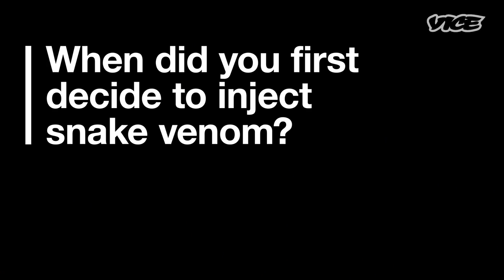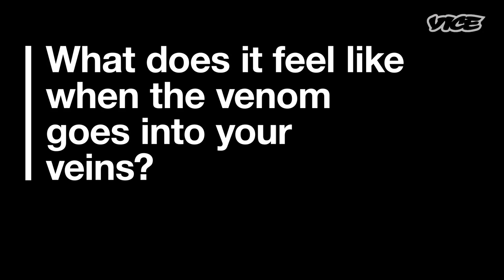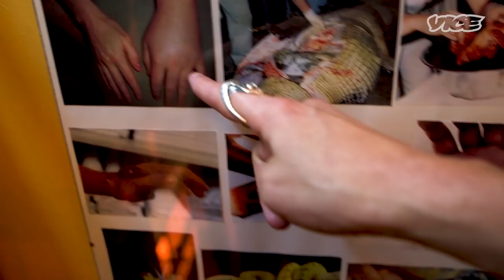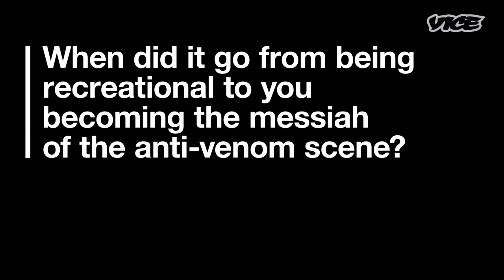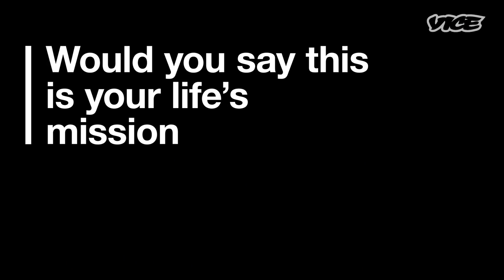Why I’ve Been Injecting Snake Venom for 30 Years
Steve Ludwin has been voluntarily injecting snake venom for 30 years. This began as a quest for personal immunity, the fountain of youth and the acquiring of serpent powers but became considerably more profound when a laboratory in Copenhagen discovered his masochism. Now, his blood is in trials to be potentially used as a worldwide antivenom which could save thousands of lives. In the run up to the release of VICE's new three-part series Snakeman, Steve breaks down why he started injecting venom, why he looks 20 years younger and how he may have accidentally become an antivenom messiah.